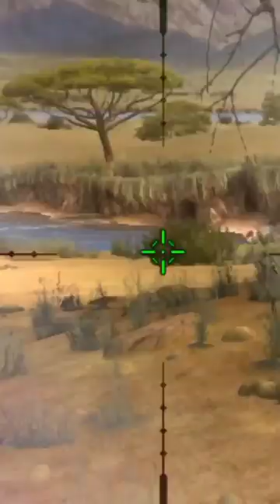Indian Kudu Hunting Clash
Hi
I Am Ashiq
Welcome to Our You Tube Channel-
Royal gaming 143

Warning: This short video about hunting and shooting not meant to upload videos of violence against animal, but rather for entertainment for people who like hunting. sorry, there May be videos that ate inappropriate to watch and affend some people from other countries. if you don't like it, watch it. but if you can like and subscribe to this channel.

You Tube.